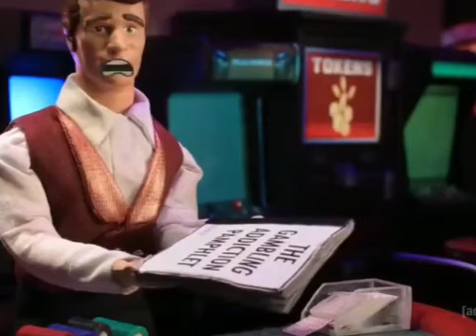23 RAINBOW MUSIC FT JOEY WHEELER HAGO BIEN O HAGO MAL